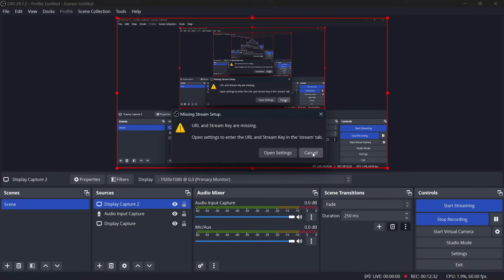TNPSC | ANNUAL PLANNER 2024 | GROUP-4 NOTIFICATION | DISCUSSION